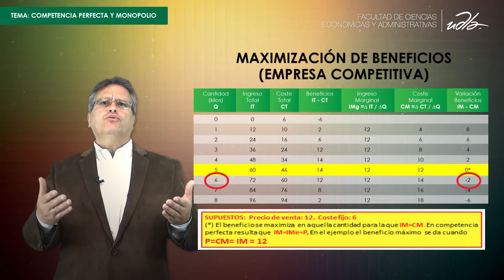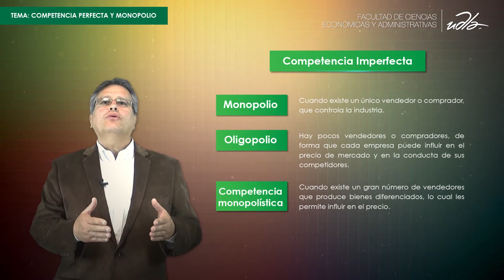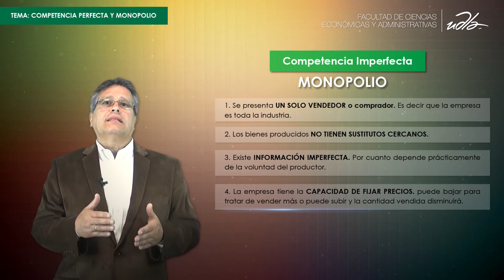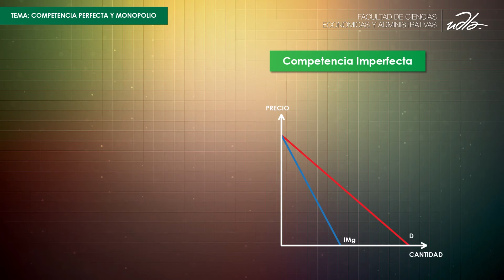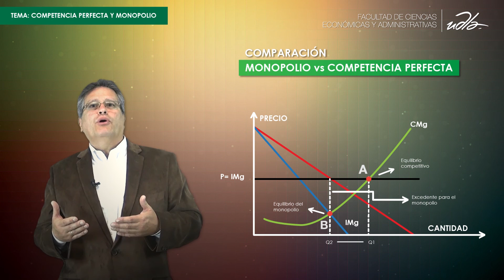Competencia perfecta y monopolio - parte 2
FACEA 2017-10
Facultad de Ciencias Económicas y Administrativas
Docente Luis Torres
Semana 10
Parte 2